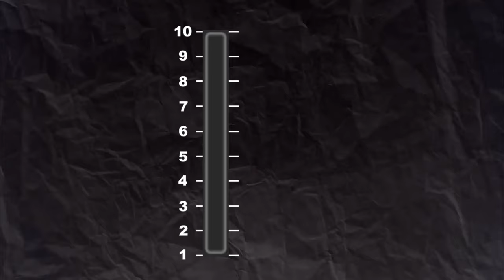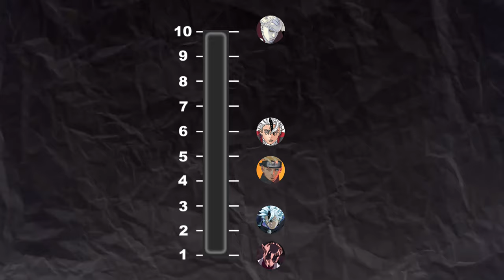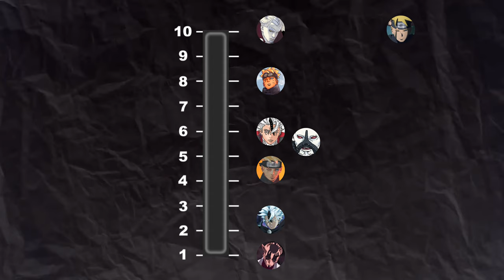How Strong Is Hidari? Can Sarada defeat him? POWER SCALE - Boruto Two Blue Vortex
Discussing potential matchup of Sarada and Hidari in Boruto Two Blue Vortex
Power scaling/Ranking bar